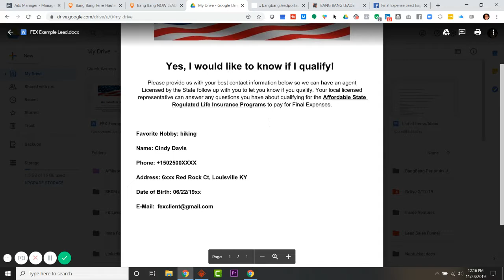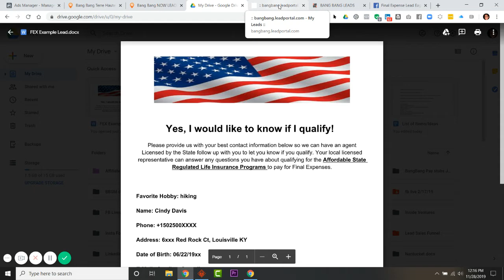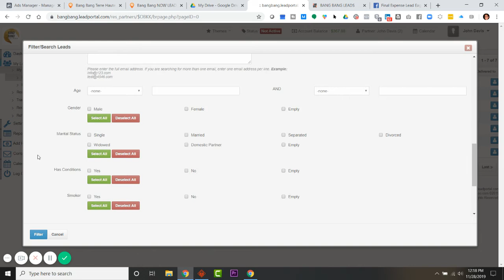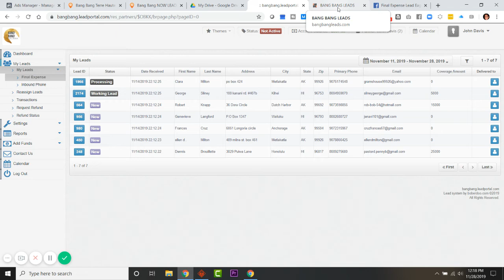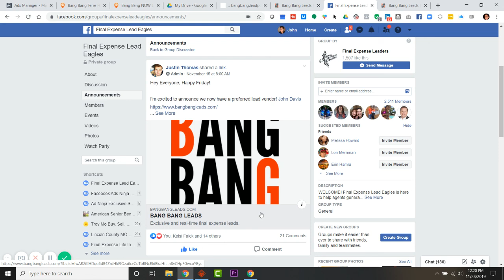Black Friday Cyber Monday FEX LEADS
Final Expense Lead Eagles Black Friday Offer $12.50 leads. 20 spots available.